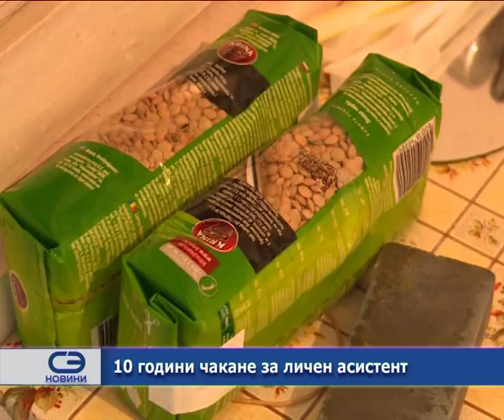10 години чакане за личен асистент